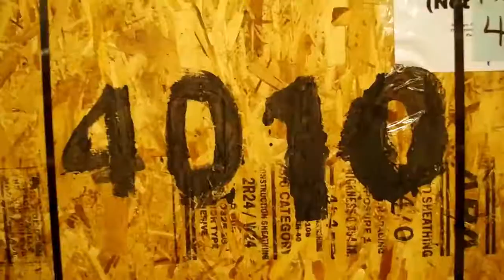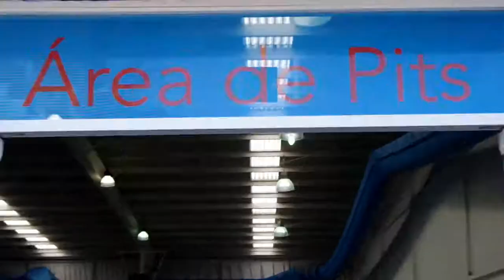Youth Towards 2030 - Nautilus 4010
Con este video queremos demostrar la buena práctica del equipo y nuestros esfuerzos para contribuir a los objetivos de desarrollo sostenible de la ONU.

Canción: No Good - Kaleo
Videos: Propiedad del equipo Nautilus 4010